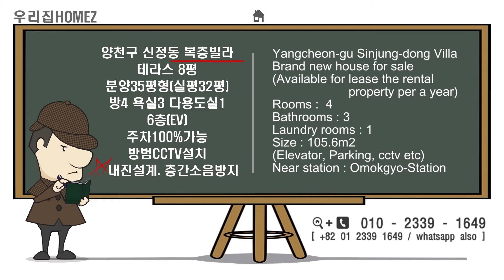양천구신정동복층빌라 오목교역 포룸신축빌라 테라스에 화단까지 Omokgyo Station Duplex 4R House HouseForRentInKorea우리집홈즈URIZIBHOMEZ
지금☎ 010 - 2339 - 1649 ☎상담가능합니다.
양천구신정동복층빌라 오목교역 포룸신축빌라 테라스에 화단까지 Yangcheon-gu Sinjung-dong Omokgyo Station Duplex 4R House HouseForRentInKorea

안녕하세요 우리집홈즈에서 소개해드릴 집은
양천구신정동복층빌라입니다.
오목교역이용하실 수 있구요
주변 편의시설과 학군이 몰려있어서
주거입지로 아주 좋겠습니다.
내부구조와 인테리어도
영상에서와 같이
아주 실용적으로 설계되었는데요
아래층에 방3개와 욕실2개의 기본구조로 되어있구요
윗층은 큰 방과 함께 테라스도 넓어서
보시면 정말 맘에 드시리라 생각됩니다.
영상보시고 궁금하신 점 있으시면

★ 양천구신정동복층빌라 오목교역 포룸신축빌라 테라스에 화단까지 ★
   35평형
   테라스 7평
   방4 욕실3
   6층(엘리베이터운행)
   주차100%
   옵션다수

★ Yangcheon-gu Sinjung-dong Omokgyo Station Duplex 4R House HouseForRentInKorea ★
   (Available for lease the rental property per a year)
   Rooms : 4
   Bathrooms : 3
   Laundry rooms : 1
   Size : 105.6 m2
   Terrace Size : 23 m2
   (Elevator,Parking,CCTv etc)
   Near station : Omokgyo Station(line5)

"I'm looking for houses to rent"
"How much is house for rent in korean?"
"How to rent(buy) a house(villa)"
and Housing Investment
If you have any question about real estate,
please contact HOMEZ.
We will find the best house for you in Seoul, KOREA.

Nếu bạn có bất kỳ thắc mắc về nhà ở hoặc văn phòng tại Seoul,